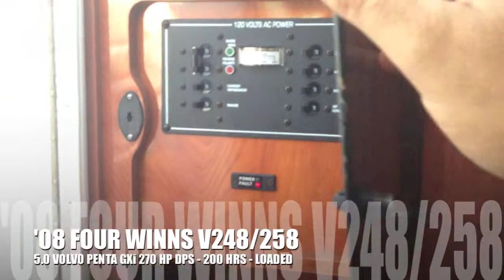2008 Four Winns V248 for sale